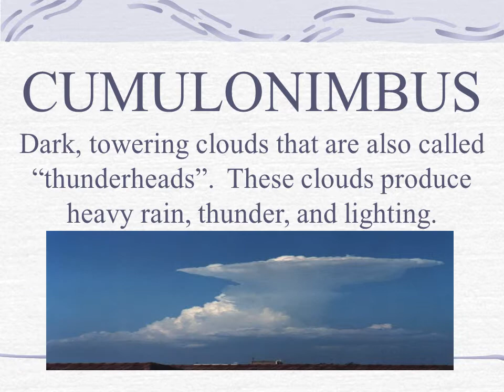Clouds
When water vapor in the air becomes liquid water or ice crystals.
How do clouds form?
FOG
A cloud in contact with the ground.
STRATUS
Sheets of low, grey clouds that bring light snow, rain, or drizzle.
NIMBOSTRATUS
Thicker layer than stratus clouds that completely block out the sun.  They cause steady rain or snow.
CUMULUS
White and puffy clouds that usually mean good weather.
CUMULONIMBUS
Dark, towering clouds that are also called “thunderheads”.  These clouds produce heavy rain, thunder, and lighting.
CIRRUS
Thin, featherlike clouds that are made of ice crystals high in the atmosphere.  Usually means a change in the weather is coming.